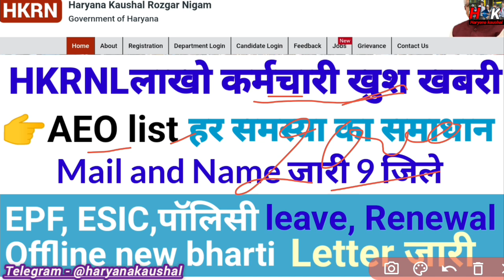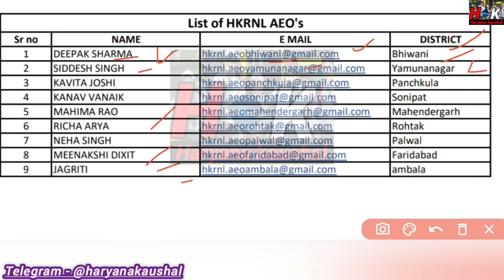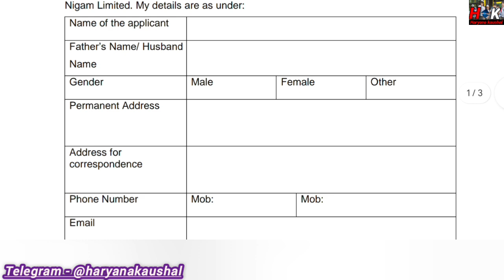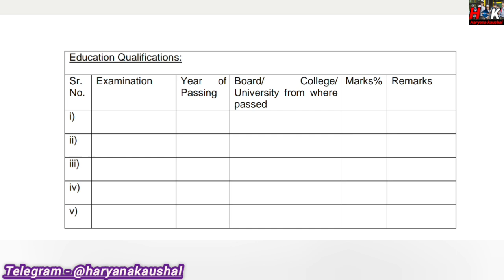HKRNLकर्मचारी खुश खबरी II 9 जिले AEOs list जारी ll Name and Email id ll New jobs Letter जारी ll